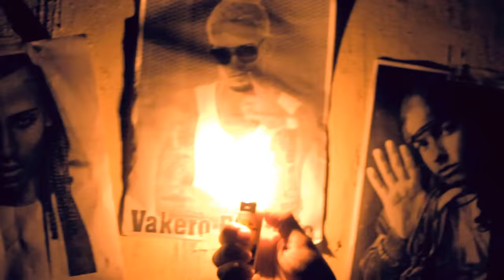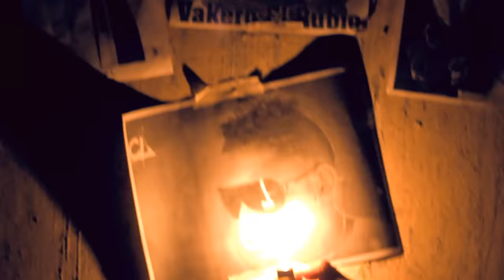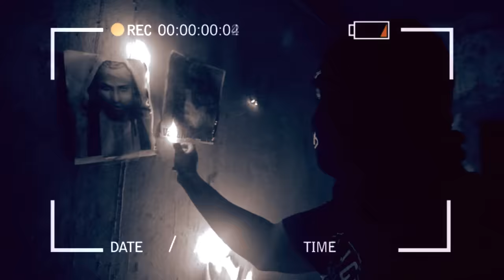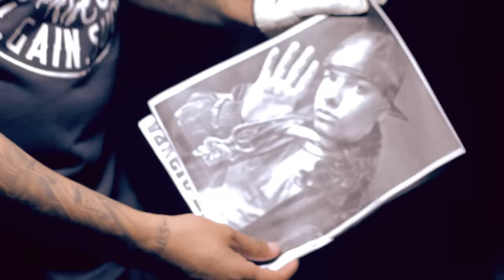Lapiz Conciente - Child Support